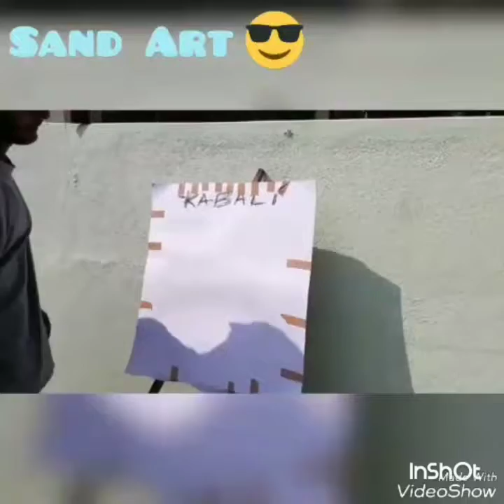WATCH TILL THE END Live Speed Art By JP, RAJNIKANTH KABALI in 180 Second Art Challenge - Full Video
I APPRECIATE YOUR VISIT TO MY PAGE .Thank you